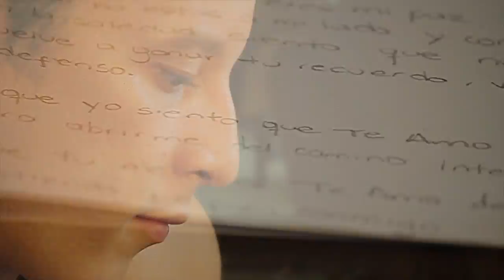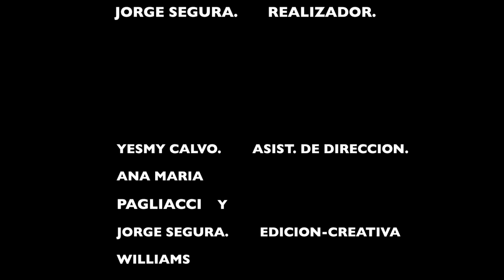¨NADA SIN TI¨ (VIDEO OFICIAL) ¨¨[FRANKY SWING]¨¨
NADA SIN TI VIDEO ( OFICIAL ) FRANKY SWING TALENTO VENEZOLANO